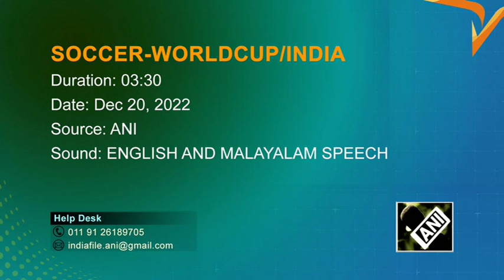Soccer-Indian fans celebrate Argentina winning World Cup